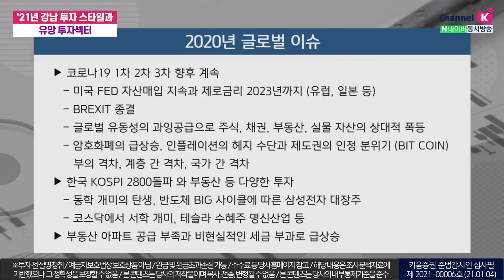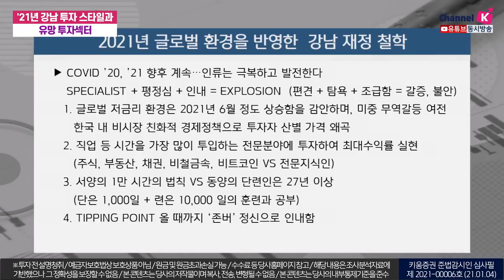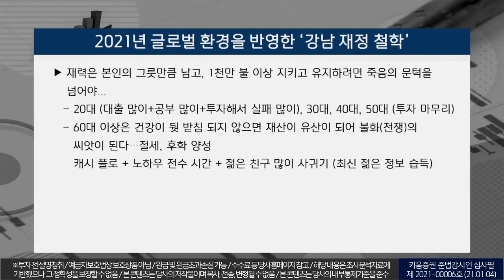'21년 강남 투자 스타일과 유망 투자섹터 (자산관리토크쇼/21.01.04)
2021년 글로벌 환경을 반영한 '강남 재정 철학'

​COVID’20, ’21향후 계속…인류는 극복하고 발전한다
SPECIALIST + 평정심 + 인내 = EXPLOSION  (편견 + 탐욕 + 조급함 = 갈증, 불안)​

​재력은 본인의 그릇만큼 남고,1천만불 이상 지키고 유지하려면 죽음의 문턱을 넘어야...

​20대 (대출 많이+공부 많이+투자해서 실패 많이), 30대, 40대, 50대 (투자 마무리)
60대 이상은 건강이 둿 받침되지 않으면 재산이 유산이 되어 불화(전쟁)의 씨앗이 된다…절세, 후학 양성
​캐시 플로 + 노하우 전수 시간 + 젊은 친구많이 사귀기 (최신 젊은정보 습득)​

​「좋아요」와 「구독」 잊지 말고 눌러주세요​​